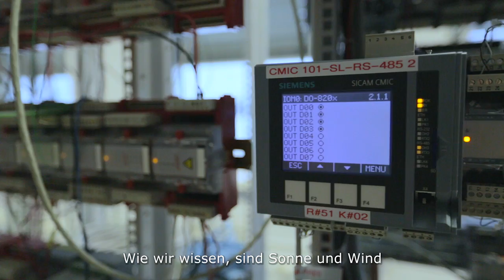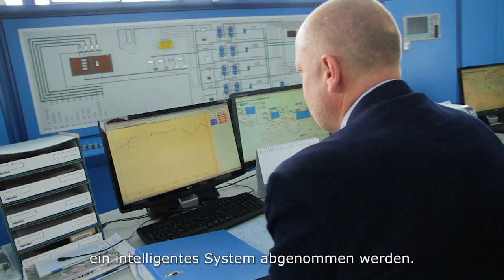Smart City Oberwart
Über die Entwicklung und den Living-Lab-Testbetrieb eines gebäude- und nutzerInnenübergreifenden Energiemanagements im urbanen Testgebiet Oberwarts soll eine optimierte Lastverschiebung für Strom, Wärme und Kälte durchgeführt werden.